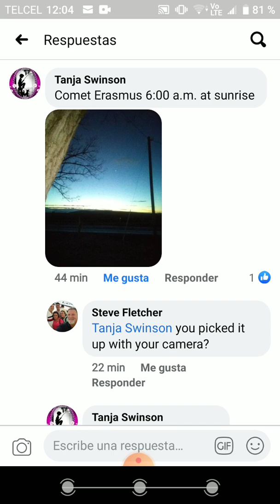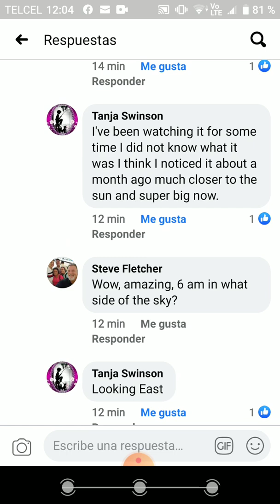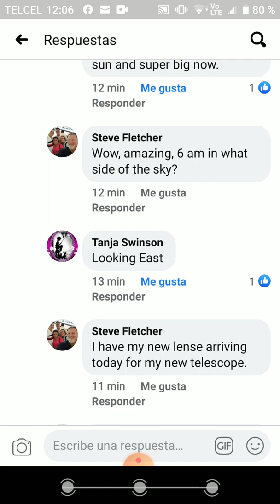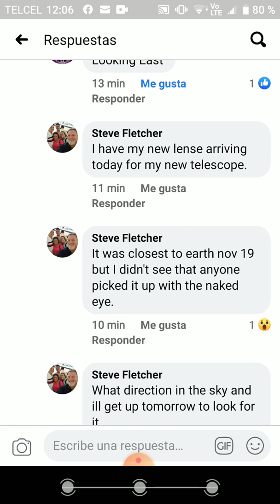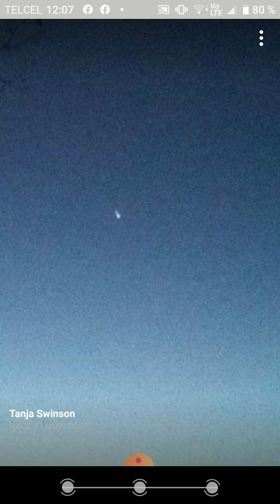COMET ERASMUS VISIBLE TO THE NAKED EYE!!! LOOK EAST EARLY MORNING!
If anybody else gets pictures or videos of Comet Erasmus, please send them to me at and I will document it in another video.